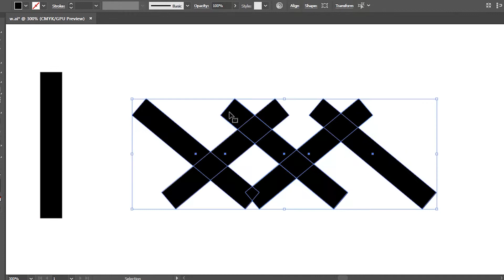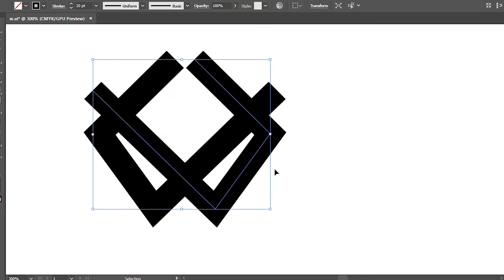Letter W Logo Designs Speedart [ 10 in 1 ] A - Z Ep. 23